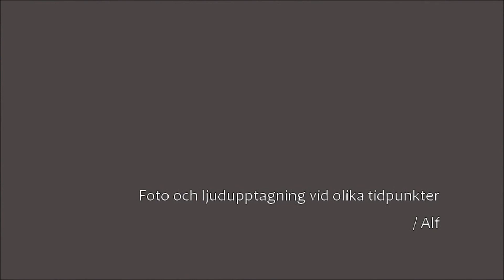KLOCKSPEL OCH KRÅKSÅNG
EKUDDEN I MARIESTAD